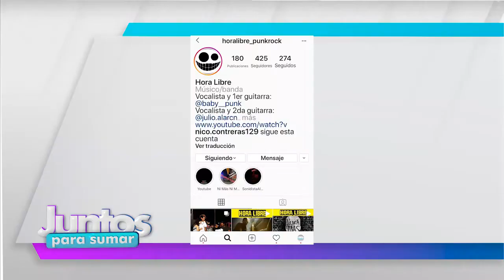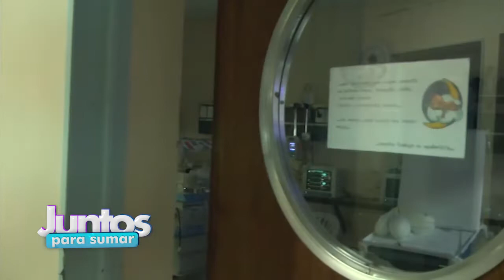JuntosParaSumar | Temporada 11 - Programa 4 | 9/4/2020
Cuarto programa de la 11° temporada de JuntosParaSumar y Emiliano Gatti te cuenta hoy dos historias de solidaridad regional en tiempos de pandemia mundial.